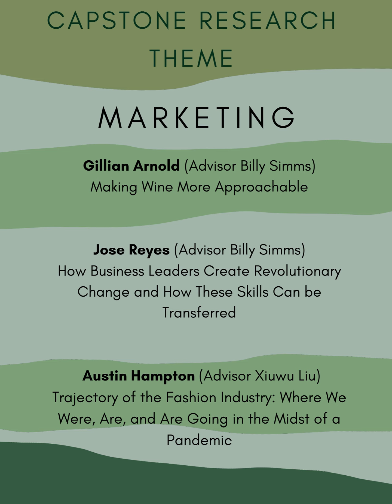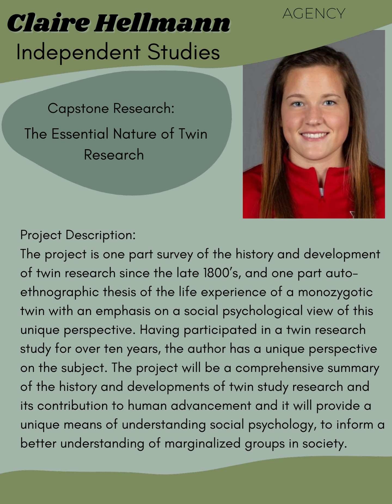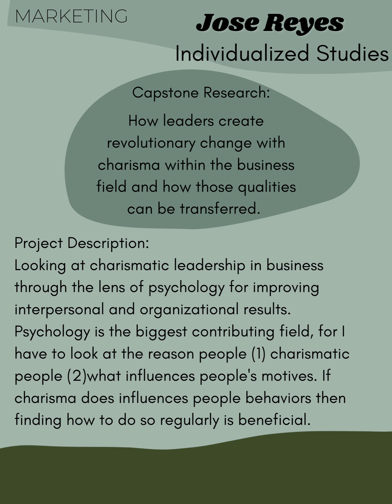Western Program 2021 Senior Presentation Brochure